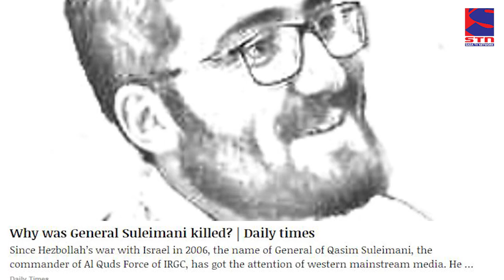Ugandan Imam discovers his newlywed wife is a man